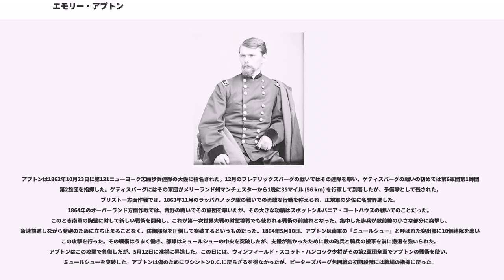エモリー・アプトン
エモリー・アプトン（英:Emory Upton、1839年8月27日-1881年3月15日）は、アメリカ陸軍の職業軍人、軍事戦略家であり、南北戦争のスポットシルバニア・コートハウスの戦いで、歩兵隊を率いて敵の塹壕陣地への攻撃を成功させたことで著名となったが、砲兵や騎兵の指揮でも卓越していた。その著書『アメリカ合衆国の軍事政策』は、アメリカの軍事政策とその実際を分析し、国の軍事史を初めて体系的に調査したものであり、死後の1904年に出版された時にアメリカ陸軍に途方もなく大きい影響を与えた。

アプトンはニューヨーク州バタビヤ市近くの農園で、ダニエルとエレクトラ・ランドールのアプトン夫妻の10番目の子供、6男として生まれた。アンドリュー・J・アレクサンダーやフランシス・プレストン・ブレア・ジュニアの義兄弟であった。オベリン大学の有名な福音伝道者チャールズ・フィニーの下で2年間学んだ後の1856年に、ウェストポイントの陸軍士官学校に入学した。1861年5月6日に同期45名中8番目の成績で卒業したが、丁度南北戦争が勃発したときだった。

アプトンは第4アメリカ砲兵隊の少尉に任官され、5月14日には中尉として第5第4アメリカ砲兵隊に配転され、アービン・マクドウェル准将の北東バージニア軍で、ダニエル・タイラー准将の副官となった。7月21日の第一次ブルランの戦いでは、ブラックバーンズフォードでの戦闘中に腕と左脇腹を負傷したが、戦場を去ろうとはしなかった。1862年の半島方面作戦と七日間の戦いの間、第6軍団砲兵予備隊でその砲兵隊の指揮を執った。メリーランド方面作戦では、サウス山の戦いのクランプトンギャップでの戦闘やアンティータムの戦いを含め、第6軍団第1師団の砲兵旅団を指揮した。

アプトンは1862年10月23日に第121ニューヨーク志願歩兵連隊の大佐に指名された。12月のフレデリックスバーグの戦いではその連隊を率い、ゲティスバーグの戦いの初めでは第6軍団第1師団の第2旅団を指揮した。ゲティスバーグにはその軍団がメリーランド州マンチェスターから1晩に35マイル (56 km) を行軍して到着したが、予備隊として残された。ブリストー方面作戦では、1863年11月のラッパハノック駅の戦いでの勇敢な行動を称えられ、正規軍の少佐に名誉昇進した。
1864年のオーバーランド方面作戦では、荒野の戦いでその旅団を率いたが、その大きな功績はスポットシルバニア・コートハウスの戦いでのことだった。このとき南軍の胸壁に対して新しい戦術を開発し、これが第一次世界大戦の対塹壕戦でも使われる戦術の前触れとなった。集中した歩兵が敵前線の小さな部分に突撃し、急速前進しながら発砲のために立ち止まることなく、防御部隊を圧倒して突破するというものだった。1864年5月10日、アプトンは南軍の「ミュールシュー」と呼ばれた突出部に10個連隊を率いてこの攻撃を行った。その戦術はうまく働き、部隊はミュールシューの中央を突破したが、支援が無かったために敵の砲兵と騎兵の援軍を前に撤退を強いられた。アプトンはこの攻撃で負傷したが、5月12日に准将に昇進した。この日には、ウィンフィールド・スコット・ハンコック少将がその第2軍団全軍でアプトンの戦術を使い、ミュールシューを突破した。アプトンは傷のためにワシントンD.C.に戻らざるを得なかったが、ピーターズバーグ包囲戦の初期段階には戦場の指揮に戻った。

アプトンの旅団が所属する第6軍団はポトマック軍から離れて、南軍ジュバル・アーリー中将のワシントンに対する脅威とその後の1864年のバレー方面作戦に対処するために派遣された。オペクォンの戦い（第三次ウィンチェスターの戦いとも呼ばれる）で、アプトンは第6軍団第1師団の師団長が致命傷を負ったときに師団の指揮を執った。アプトン自身もその後間もなく太腿に重傷を負ったが、戦闘が果てるまで戦場から立ち去ることを拒んだ。戦闘の間担架に乗せられながら、部隊を指揮した。アプトンはウィンチェスターの功績で2つの名誉昇進を果たし、9月19日に正規軍の大佐、10月19日に志願兵の少将となった。

アプトンは治療休暇から戻ると、騎兵指揮官として終戦まで続け、戦闘兵種全てへの精通を果たした。ジェイムズ・H・ウィルソン少将の下でミシシッピ軍事師団の...